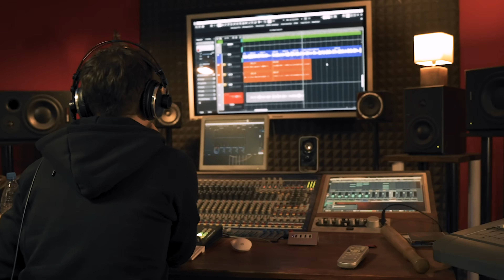OB TEBI - Uroš in Tjaša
Ob tebi je priredba. V originalu jo je izvajala slovenska skupina Game Over. Oba sva bila kot otroka velika oboževalca te skupine in skoraj vse njihove pesmi znava na pamet. Pesem Ob tebi pa se je obema od nekdaj zdela nekaj posebnega. Ima čudovito besedilo in zelo je spevna. Glede na to, da je na YouTube možno poslušati le posnetek, ki je star 20 let, sva se odločila, da jo z najinim bandom posnamemo in ji ponovno vdahnemo življenje.

Avtor besedila in melodije: Štefan Čamić (Steffanio)

Izvajalci:
VOKAL: Uroš in Tjaša
KITARA: Marko Smiljanič
KLAVIATURE : Jean Markič
BOBNI: Tilen Zakrajšek
BAS: Matej Tekavčič

Posneto : Fono Studio
Mix & Mastering : Jean Markič in Domen Gracej

Videospot: Tilen Zakrajšek (Banana Visions)

Spremljaj naju / Facebook: Uroš in Tjaša / Instagram: urosintjasa

Besedilo:

Kot angel iz nebes lepa si nocoj,
veš rad bi ti povedal, da vedno bom le tvoj.
Ker moja si edina, pomeniš mi vse,
greje tvoja me bližina, ko zunaj zima je.

Saj kot ptica brez skril in sod brez dna
počutim se, ko te ni doma.
A vedno, ko se vrneš k meni,
srce spet zaigra.

Ob tebi ogenj zagori in voda v led se spremeni
s teboj vse, kar je težko, lahko se zdi.
Če bi še enkrat se rodil, bi znova tvoja pesem bil.
Za vedno najino skrivnost v srce sem skril.

Življenja si brez tebe predstavljati ne znam
res ne vem, kako bilo bi, če ostal bi sam.
Več strune ne bi pele in češnje ne cvetele.
Rože celega sveta bi zame ovenele.

srce spet zaigra.